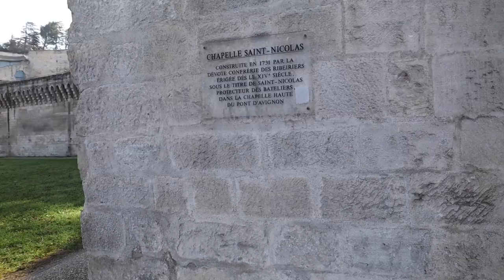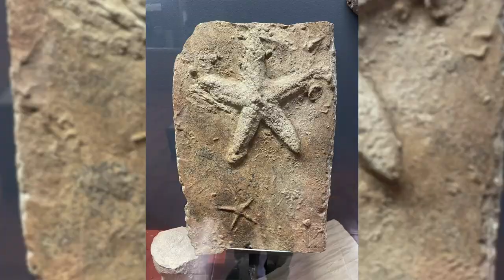Wohnmobil | Februar ´23 | Côte D`Azur | Lucky Camper | Avignon & und einwenig Trocken Trenn Toilette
Teil 2. Es geht an die Côte d`Azur weiter nach Avignon.
Wir freuen uns mega auf viele schöne Spots.

Seid dabei und genießt das Video.

VG
Christine & Maik

Humusziegel Kokoserde - gepresste Blumenerde aus Kokosfaser*

Trinkflaschen von Super Sparrow:
*Teppich Fahrerhaus
*12 V Staubsauger

*Votronic B2B Ladebooster VCC1212-3
*Votronic 1266 LCD-Batterie-Computer 200 S mit Smart-Shunt
*D+ Simulator von Büttner
*Solartasche Wattstunde 120 Wp